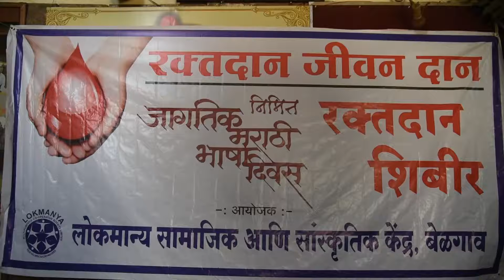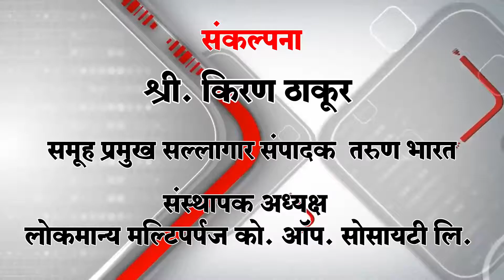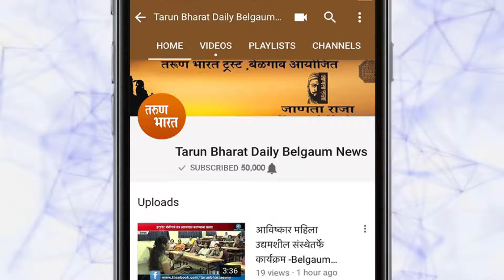रक्तदान करून मराठी भाषदिन साजरा | Belgaum News | 27-02-2019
|Tarun Bharat Social Media | तरुण भारत | Blood donation | marathi bhasha din | lokmanya | Belgaum |
लोकमान्य परिवारातर्फे मराठी भाषा दिनाचे औचित्य साधून बुधवारी लोकमान्य रंगमंदीर येथे भव्य रक्तदान शिबिराचे आयोजन करण्यात आले होते.